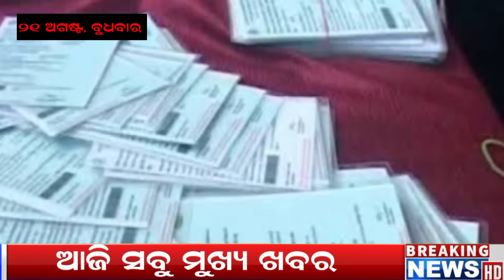21 Agust 2024 | MohanMajhi and Naveen Partnayak together